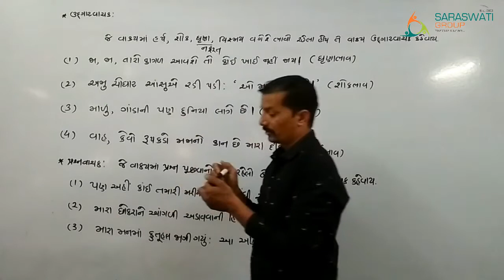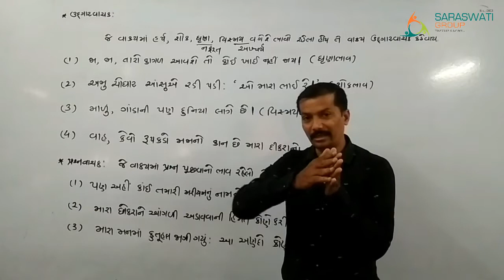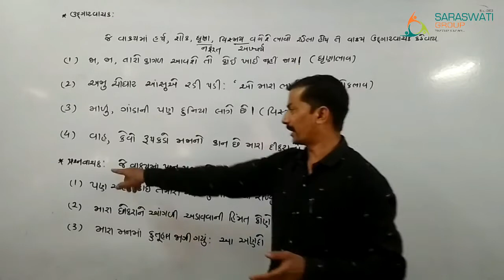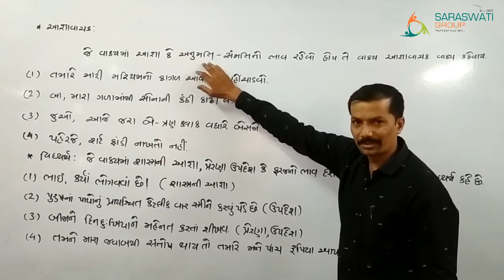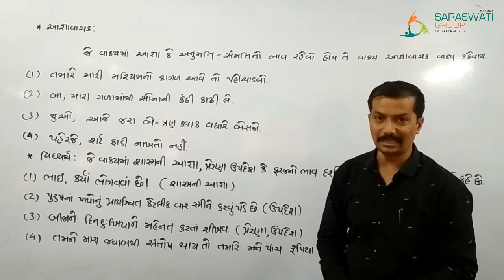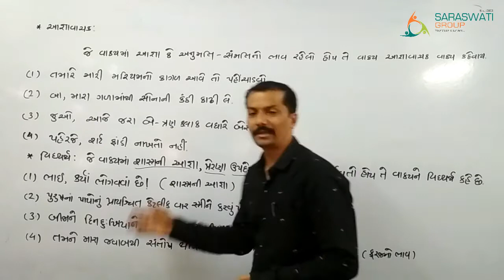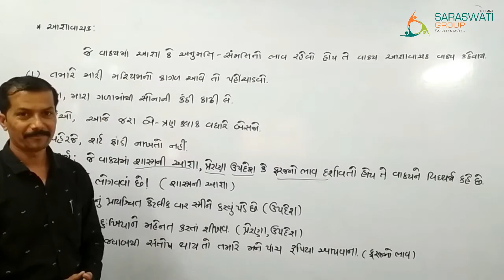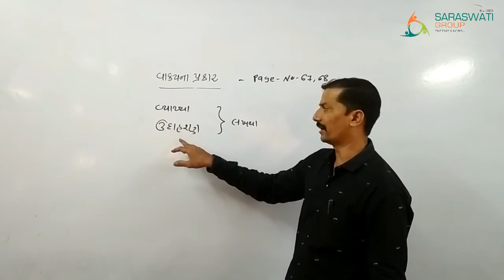vakya na prakar part 2